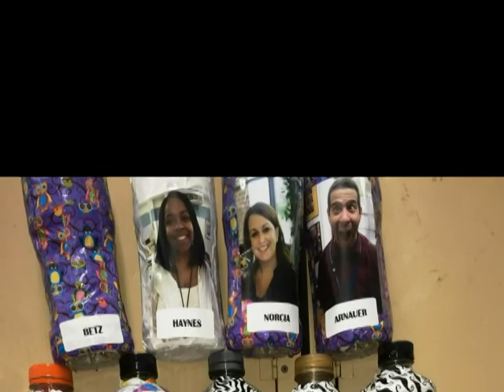Wildcat News for Tuesday, December 16, 2014